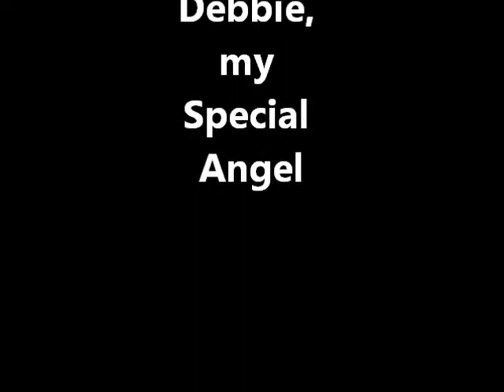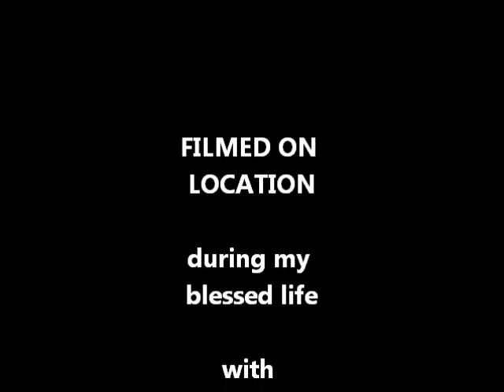My Special Angel